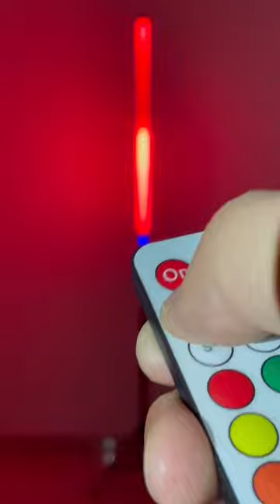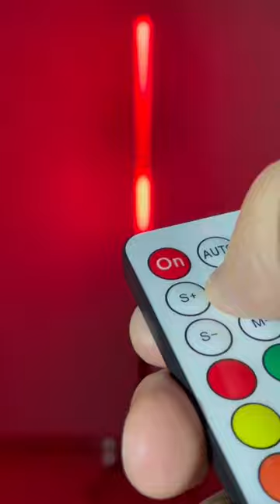LED Video Tube Lights for Stage Background, Photography Lighting and DJ